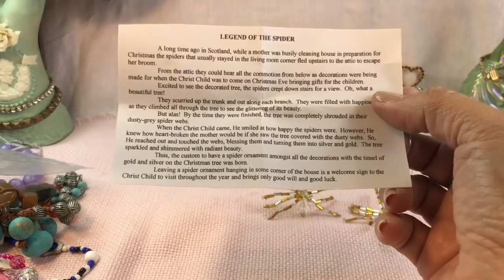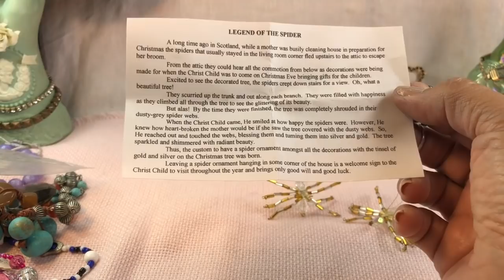Wait! What? A $10.00 Jewelry Jar Winning!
From start to finish This was a great Jar!